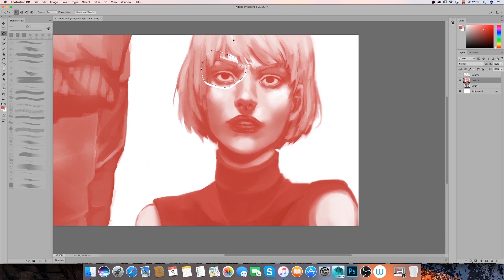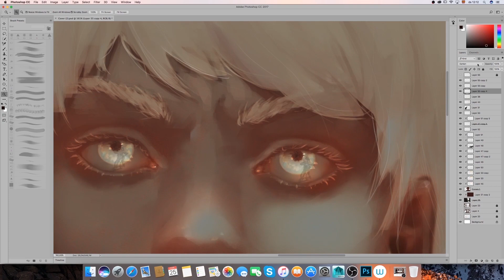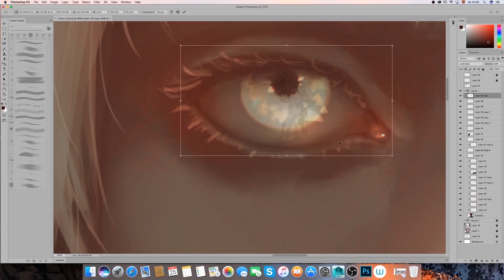Pulse Main Cover [SpeedPaint]